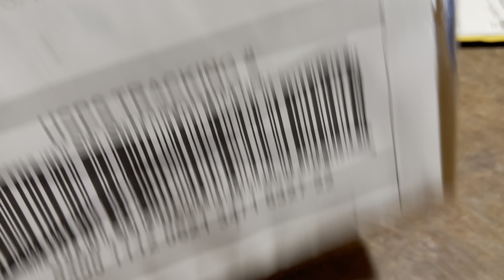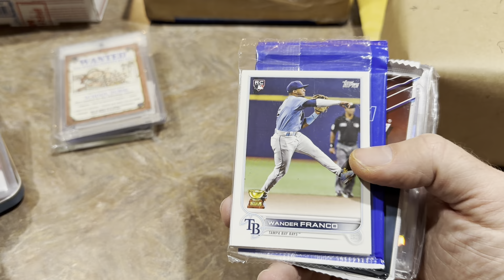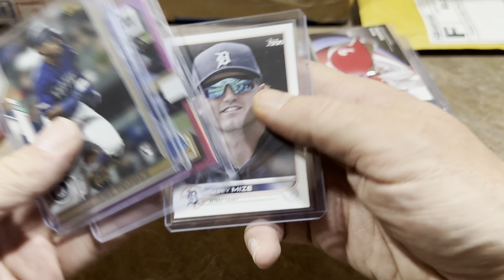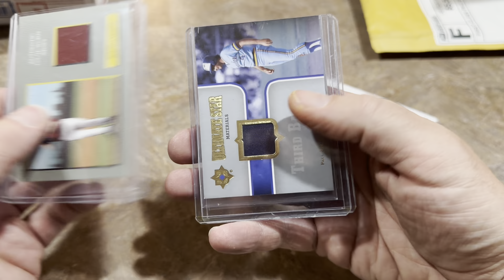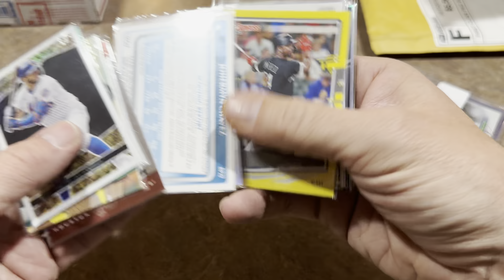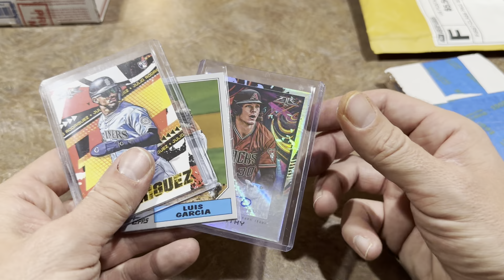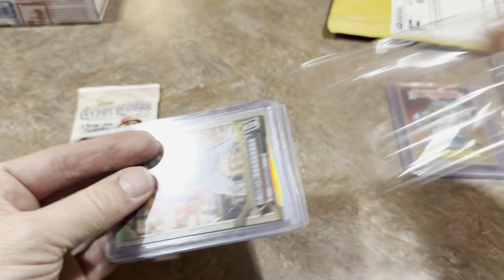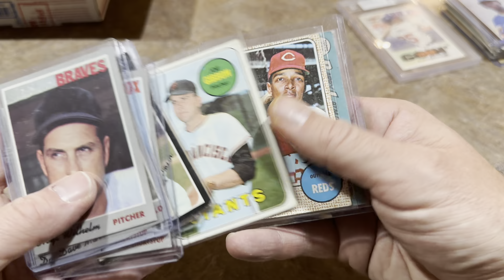EIGHT EBAY BASEBALL CARD MYSTERY BOXES! (Mystery Box Monday!)